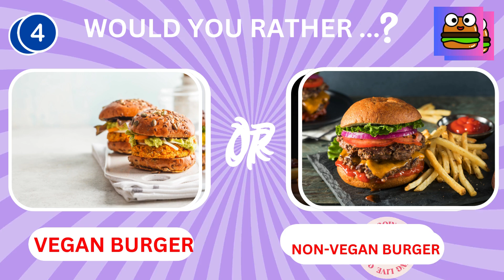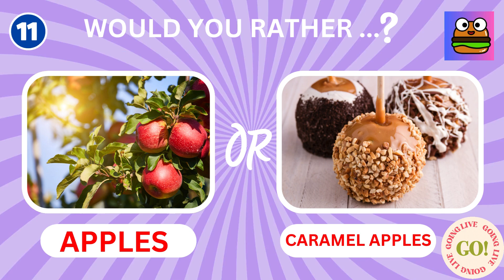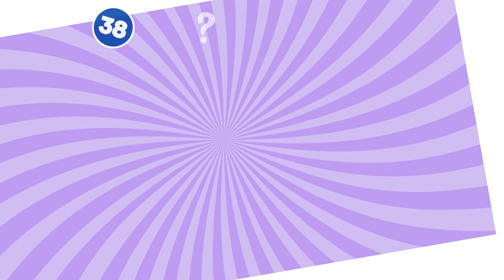Would You Rather.....? Junk Food vs Healthy Food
Test yourself with as we are going to play would you rather Junk food  vs Healthy food . join us in this fun giving  game   as we pit healthy food vs junk food .
lets make a choice would you rather have a cheesy pizza or fruit salad. let the battle begin between foodies and health junkies.